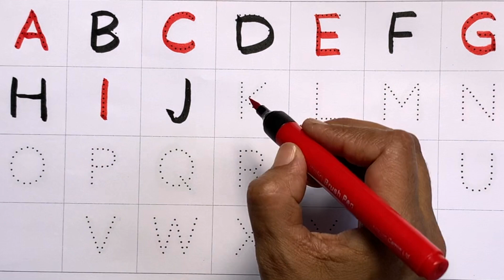writing abcd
Kids will learn in this video

Write Alphabet from capital A to Z along the dotted line
Nursery rhyme
Kids learning

abcd writing practice for children
abcd english
english abcd
abcd rhymes for babies in english
abcd song english trending song
a b c d english song
a se lekar z tak abcd
abcd a se z tak
a to z tak abcd
z tak abcd
abcd a se lekar z tak
abcd z tak le
abcd abcd z tak
abcd se z tak
abcd a to z tak
abcd z tak spelling
abcd z tak abcd z tak
abcd pura z tak
abcd puri z tak
asus z tak abcd
abcd z tak ka
abcd ki spelling z tak
abcd z tak dikhaiye
abcd se lekar z tak
abcd z tak video
abcd to z tak
a se z tak ki abcd
abcd z tak ke
a for apple abcd z tak
abc abcd z tak
english alphabets
alphabets in english
alphabets english
abc tracing
tracing abc for kids
abc tracing and phonics